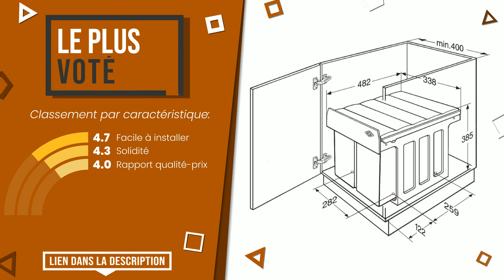Poubelles - Top 4 - (BonChoix)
📣 Liens 'Poubelles' dans cette vidéo:

✅ LE MEILLEURE VENDU: Brabantia - 130601 - Poubelle Bo Touch Bin Hi, 2 x 30L , Whi...

✅ LE PLUS VOTÉ: Wesco Profiline Double-Master-Maxi 40 DT 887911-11 Poubelle ...

✅ LE PLUS DÉSIRÉ: Brabantia 112126 Poubelle à Pédale Newicon avec Seau en Plas...

✅ LE PLUS DONNÉ: Keter 235916 Poubelle d'extérieur, Gris, 125 L en Résine, 41...

Index:
00:00 - Intro
00:05 - Brabantia - 130601 - Poubelle Bo Touch Bin Hi, 2 x 30L , Whi...
00:32 - Wesco Profiline Double-Master-Maxi 40 DT 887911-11 Poubelle ...
00:59 - Brabantia 112126 Poubelle à Pédale Newicon avec Seau en Plas...
01:27 - Keter 235916 Poubelle d'extérieur, Gris, 125 L en Résine, 41...